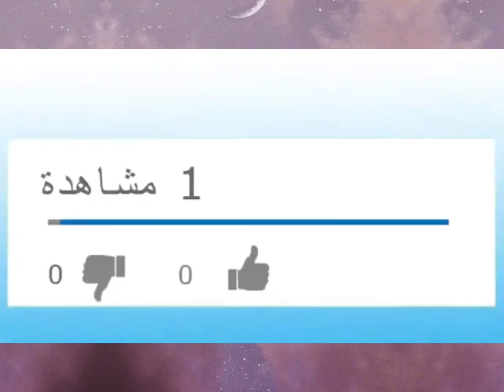شاهدوا ردة فعل إفريقي على مشجع جزائري في كوت ديفوار قام بعمل إنساني جميل